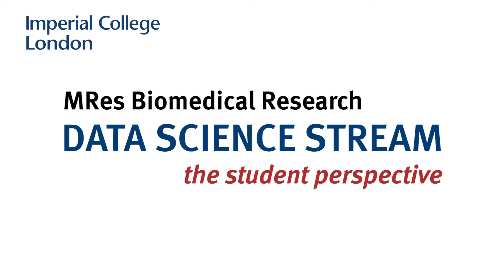MRes Biomedical Research - Data Science student perspectives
One of our former students, Nia Iurilli, gives her perspectives and insights on the data science stream.